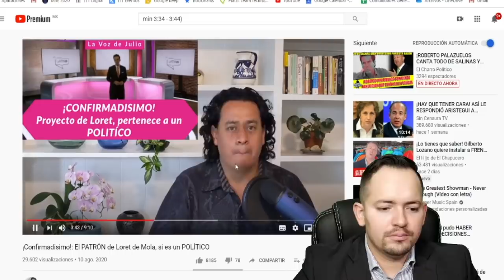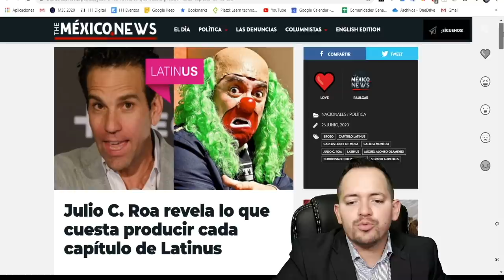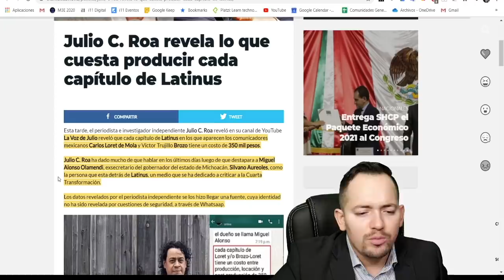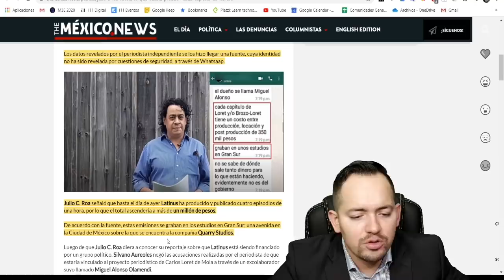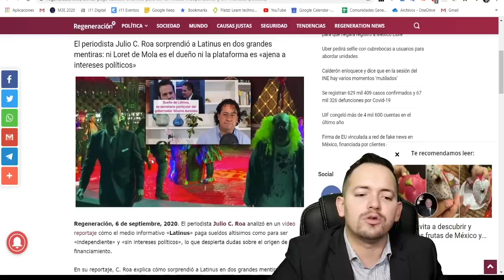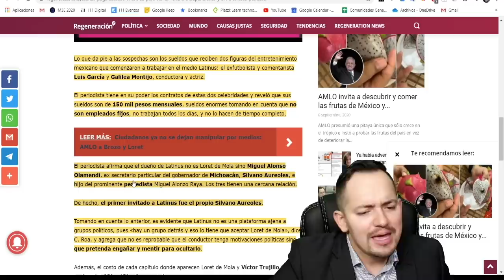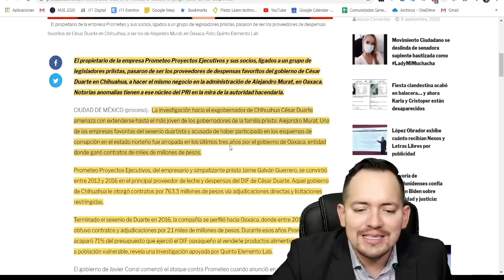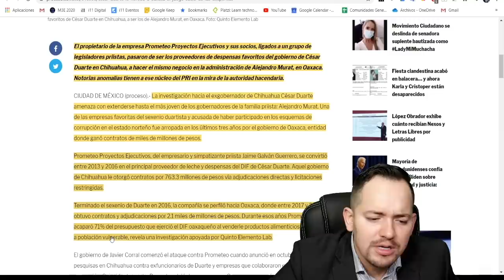Los salarios gigantes de Brozo, Loret y Galilea PRUEBAN El lavadero que hace Latinus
No te pierdas nuestro video anterior: FELIPE CALDERON ENFURECE PORQUE NADIE MARCHÓ NI PROTESTÓ PARA SALVAR SU MÉXICO LIBRE